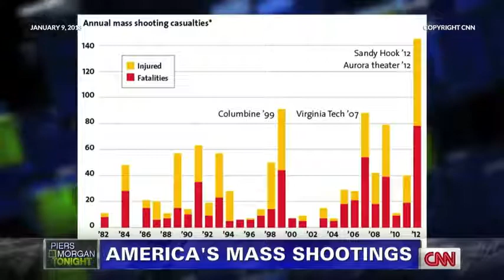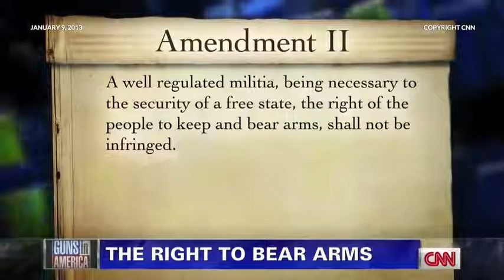INTIMATE INTERVIEW with Piers Morgan and Larry Pratt， Discuss Gun Control on Piers Morgan Tonight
- Round Two